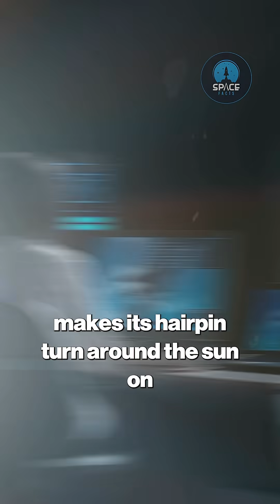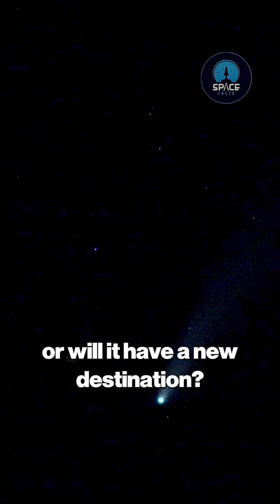3I/ATLAS Update: Fastest Interstellar Object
3I/ATLAS Update: Fastest Interstellar Object

On October 29, 2025, the interstellar object 3I/ATLAS reached its closest point to the Sun — a moment that could change everything we know about it. Scientists call this the perihelion event, when 3I/ATLAS might reveal whether it’s a natural comet or something far more advanced. Could this be proof of intelligent control? Or just a new kind of cosmic visitor?

In this deep-space exploration, we’ll break down:
🌞 The critical perihelion moment and what astronomers expect
🚀 The Oberth effect and how it could enable an interstellar maneuver
📡 The truth behind NASA data gaps and viral rumors
🪐 Why Jupiter, not Earth, might be its real destination
🔭 How JWST and ground observatories will track its new path

Join us as we uncover the science, speculation, and stakes behind one of the most mysterious space discoveries of our time.

Space Facts is a subsidiary of Videofy Studios, an AI-driven video production company focused on smart, educational, and digital content creation. Using advanced artificial intelligence, we produce clear, explanatory videos about science, space, and technology — designed to inform, inspire, and make complex ideas easy to understand.

This content was created using AI-assisted tools and may contain inaccuracies or simplifications. It is intended for educational and explanatory purposes only. Space Facts and Videofy Studios are not responsible for outcomes based on this content. For verified scientific information, always refer to original research and trusted sources.